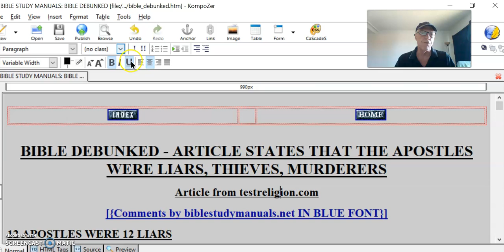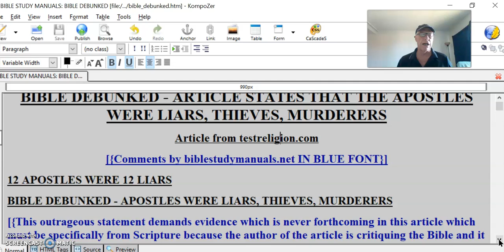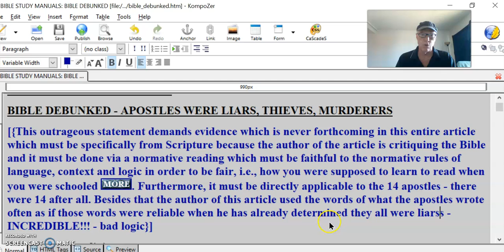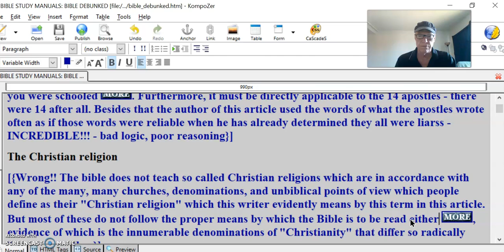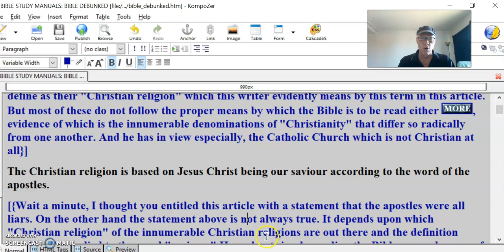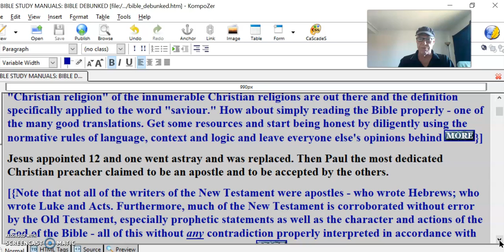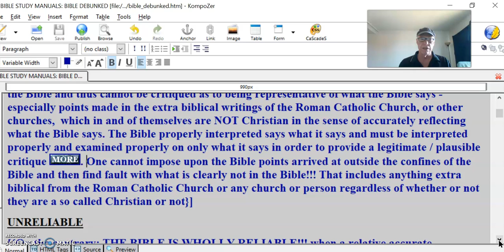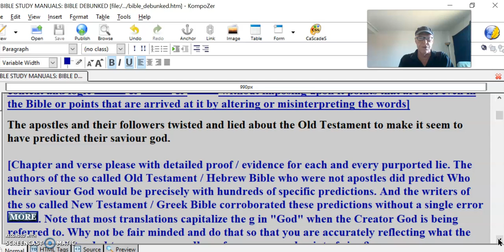BIBLE DEBUNKED #1 APOSTLES LIARS, THIEVES, MURDERERS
[{Comments by biblestudymanuals.net IN BLUE FONT}]
12 APOSTLES WERE 12 LIARS
BIBLE DEBUNKED - APOSTLES WERE LIARS, THIEVES, MURDERERS
[{This outrageous statement demands evidence which is never forthcoming in this entire article which must be specifically from Scripture because the author of the article is critiquing the Bible and it must be done via a normative reading which must be faithful to the normative rules of language, context and logic in order to be fair, i.e., how you were supposed to learn to read when you were schooled  . Furthermore, it must be directly applicable to the 14 apostles - there were 14 after all. Besides that the author of this article used the words of what the apostles wrote often as if those words were reliable when he has already determined they all were liarss - INCREDIBLE!!! - bad logic, poor reasoning}]
The Christian religion
[{Wrong!! The bible does not teach so called Christian religions which are in accordance with any of the many, many churches, denominations, and unbiblical points of view which people define as their "Christian religion" which this writer evidently means by this term in this article. But most of these do not follow the proper means by which the Bible is to be read either  , evidence of which is the innumerable denominations of "Christianity" that differ so radically from one another. And he has in view especially, the Catholic Church which is not Christian at all}]
The Christian religion is based on Jesus Christ being our saviour according to the word of the apostles.
[{Wait a minute, I thought you entitled this article with a statement that the apostles were all liars. On the other hand the statement above is not always true. It depends upon which "Christian religion" of the innumerable Christian religions are out there and the definition specifically applied to the word "saviour." How about simply reading the Bible properly - one of the many good translations. Get some resources and start being honest by diligently using the normative rules of language, context and logic and leave everyone else's opinions behind  }]
Jesus appointed 12 and one went astray and was replaced. Then Paul the most dedicated Christian preacher claimed to be an apostle and to be accepted by the others.
[{Note that not all of the writers of the New Testament were apostles - who wrote Hebrews; who wrote Luke and Acts. Furthermore, much of the New Testament is corroborated without error by the Old Testament, especially prophetic statements as well as the character and actions of the God of the Bible - all of this without any contradiction properly interpreted in accordance with the normative rules of language, context and logic  . Also there is a lot of information that is claimed to be of the so called "Christian religion" by this article and many points that are not in the Bible and thus cannot be critiqued as to being representative of what the Bible says - especially points made in the extra biblical writings of the Roman Catholic Church, or other churches,  which in and of themselves are NOT Christian in the sense of accurately reflecting what the Bible says. The Bible properly interpreted says what it says and must be interpreted properly and examined properly on only what it says in order to provide a legitimate / plausible critique  . One cannot impose upon the Bible points arrived at outside the confines of the Bible and then find fault with what is clearly not in the Bible!!! That includes anything extra biblical from the Roman Catholic Church or any church or person regardless of whether or not they are a so called Christian or not}]
UNRELIABLE
[{On the contrary: THE BIBLE IS WHOLLY RELIABLE!!! when a relatively accurate translation of the Bible is properly read in accordance with the normative rules of language, context and logic   &  &  without imposing upon it points that are not even in the Bible or points that are arrived at it by altering or misinterpreting the words]
The apostles and their followers twisted and lied about the Old Testament to make it seem to have predicted their saviour god.